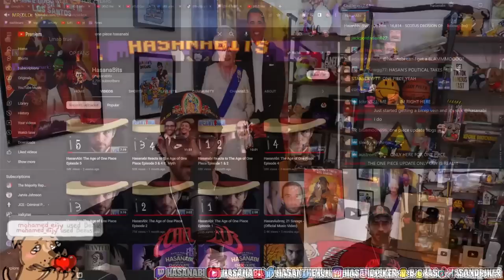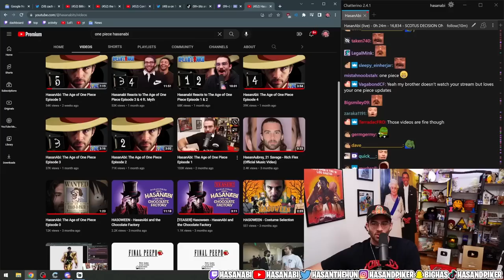One Piece UPDATE - Sabaody Archipelago ARC - Action Packed | HasanAbi